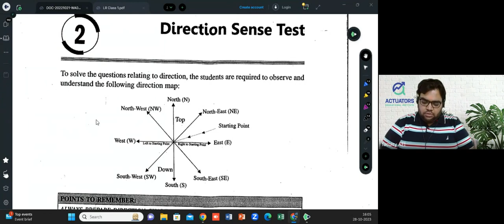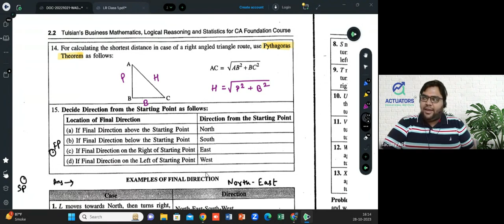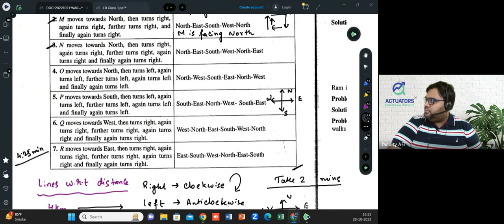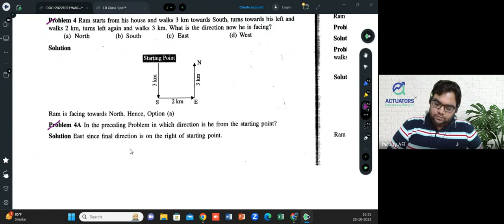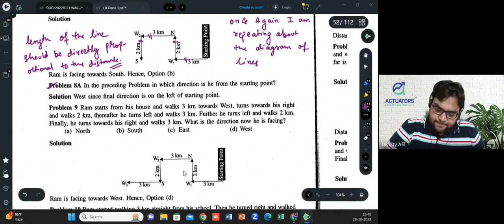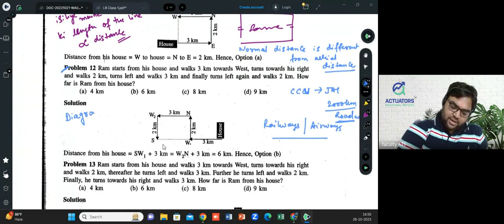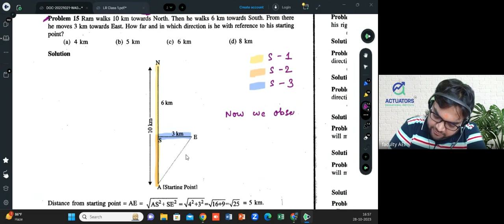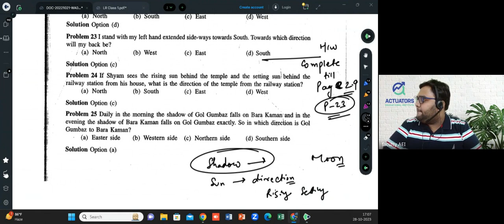ACET | LOGICAL REASONING CLASS 4 | IAI